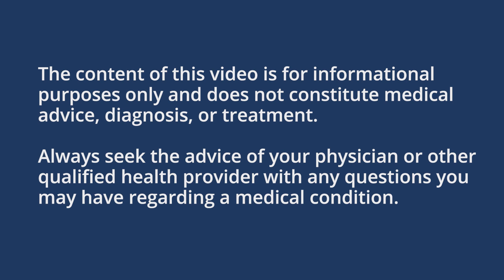IVF Injections: How They Work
In this video Dr. Danielle Vitiello discusses the medications that are most frequently used during an IVF cycle.

Progyny is a leading fertility benefits management company in the US. We are redefining fertility and family building benefits, proving that a comprehensive and inclusive fertility solution can simultaneously benefit employers, patients, and physicians.